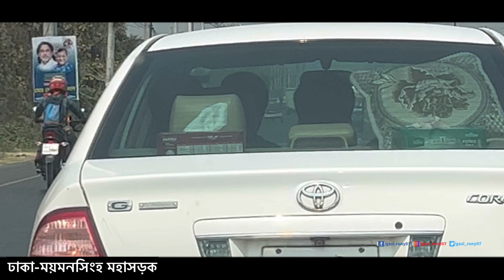ঢাকা টু ময়মনসিংহ মহাসড়কের দৃশ্যপট